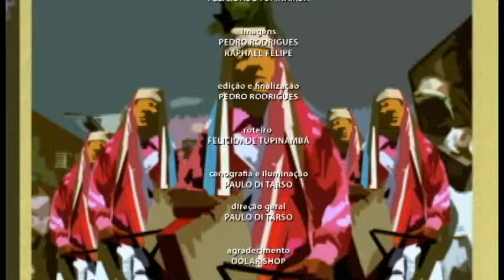Conversa Fiada - Fátima Turano [Reprise] - Parte 03